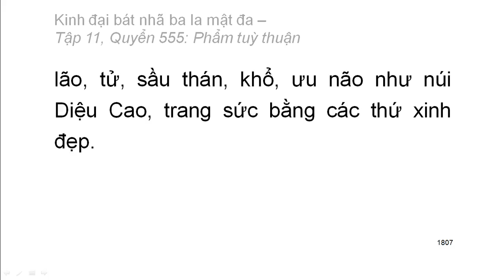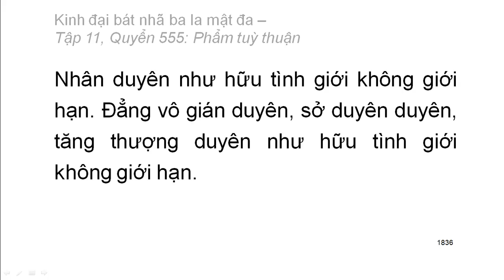600 quyển Kinh Đại Bát Nhã Ba La Mật Đa: Quyển .../600 (tiếp) (đọc lần 2) (rất hay)